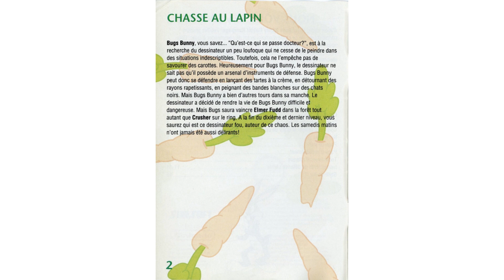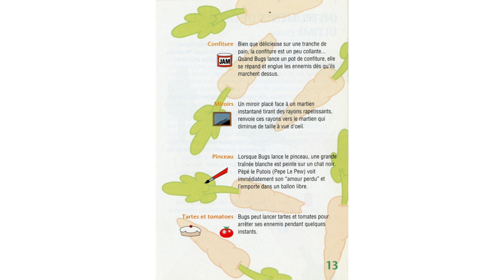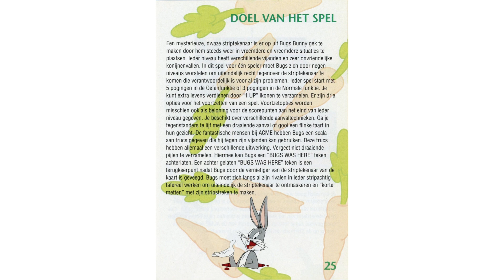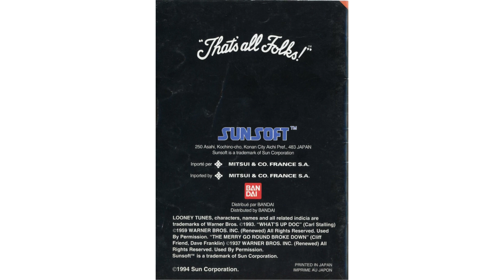Bugs Bunny Rabbit Rampage - Nintendo SNES - Manual